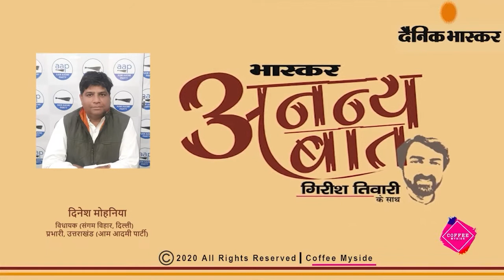PART 3/4 Dinesh Mohaniya (Uttarakhand AAP) Exclusive Interview with Dainik Bhaskar's Girish Tiwari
दिनेश मोहनिया (आम आदमी पार्टी के उत्तराखंड प्रभारी) से अनन्य बात दैनिक भास्कर के गिरीश तिवारी के साथ .PART 3/4

आम आदमी पार्टी को उत्तराखंड में कैसे मजबूत कर रहे हैं  प्रदेश प्रभारी दिनेश मोहनिया ।
उत्तराखंड में कैसा होगा आम आदमी पार्टी का मुख्यमंत्री प्रत्याशी ।
2022 में उत्तराखंड विधानसभा चुनाव में किस-किस के बीच होगा मुकाबला ।
आम आदमी पार्टी के उत्तराखंड में क्या होंगे मुद्दे ।